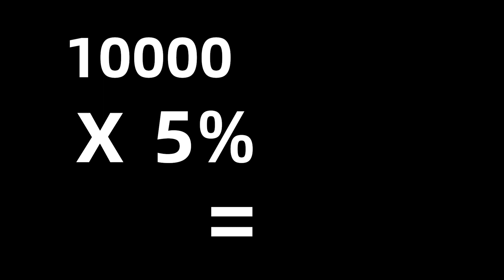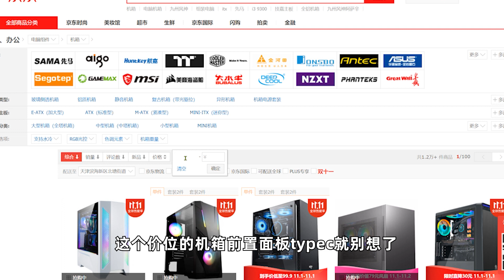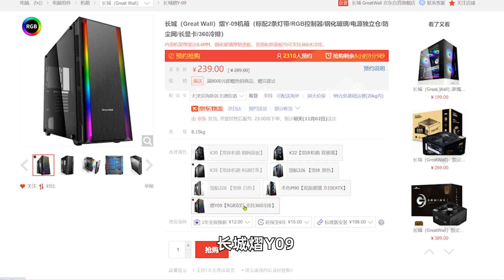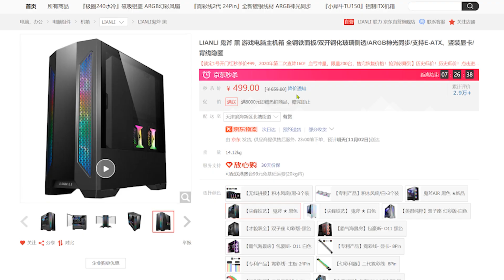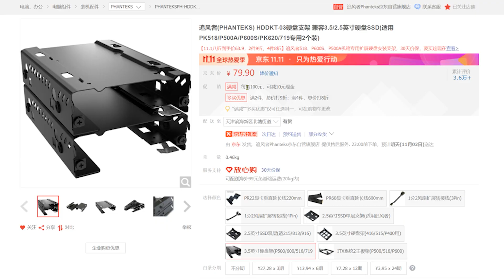【生活】5个原则为你推荐值得下手的6款机箱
✅▶︎5个原则为你推荐双十一值得下手的6款机箱

老杨研究了好久的机箱，终于能在11月这个躁动的季节一展身手了。
向你推荐我们觉得值得购买的6款机箱。
装机预算在5000到10000的朋友们都可以看看呦。